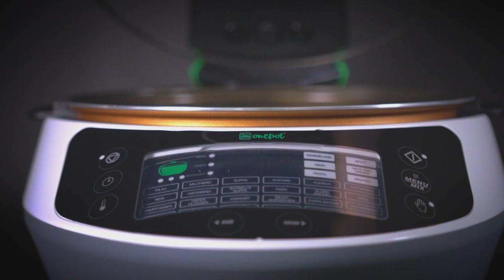Pasta Scampi a Spinaci - Rezepte für Multikocher Onepot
Heute Kochen wir Pasta Scampi a Spinaci.